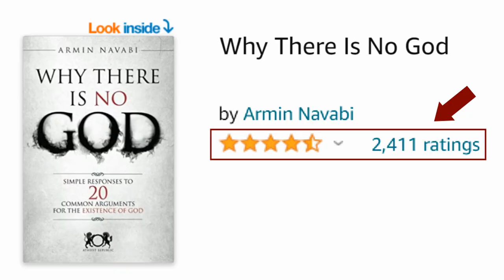Is It Time For NATO To Expel This Country?